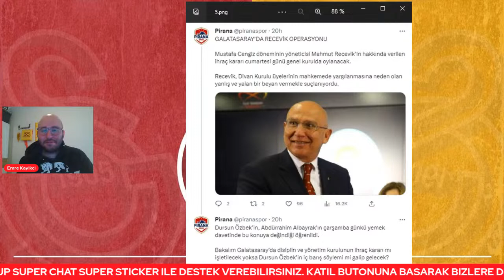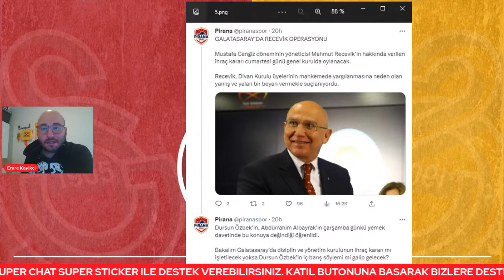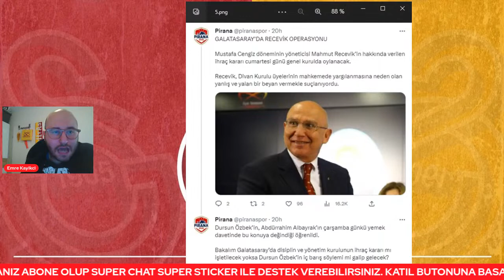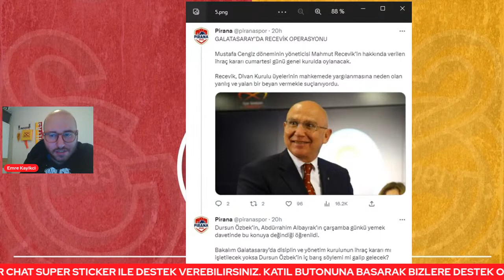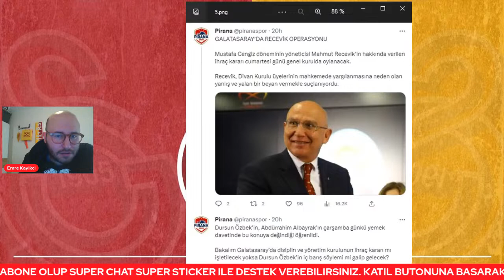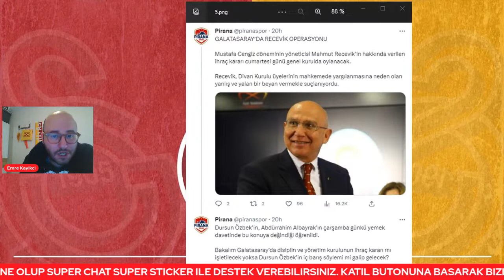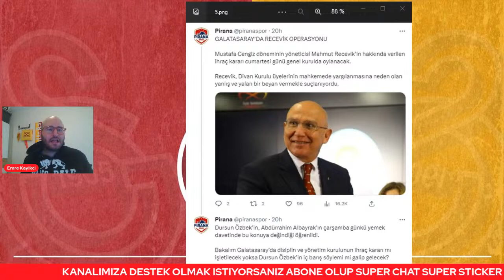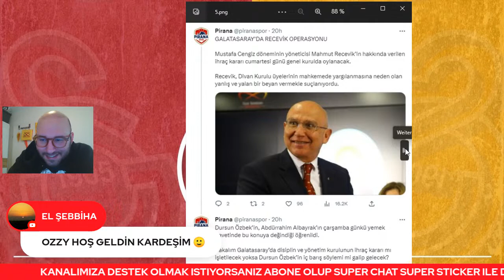Galatasaray'da mali genel kurul 🔥🔥🔥 BURAK ELMAS / Neler konuşulacak❓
Haliç Kongre Merkezi’nde saat 10.00’da başlayacak kongre, çoğunluğa bakılmaksızın yapılacak.

İlk olarak genel kurul divanının oluşturulacağı toplantıda, yönetim kurulu adına yapılacak sunumun ardından raporların takdimine geçilecek.

Sırasıyla faaliyet ve denetim raporlarının katılımcılara aktarılmasının ardından görüşmelere başlanacak.

Görüşmeler bölümünde yapılacak konuşmaların tamamlanması sonrası yönetimin mali ve idari yönden ayrı ayrı ibrası üyelerin oyuna sunulacak.

Toplantıda, yeni kurulan Galatasaray Florya Emlak AŞ’nin kulübün iştiraki olarak Galatasaray Dijital Satış ve Pazarlama AŞ’den devralınması ile kulübün Kadıköy’deki taşınmazının değerlendirilmesi hususlarında yönetim kurulunun yetki talebi de görüşülecek.

Genel kurul, disiplin cezası alan üyelerin başvurularının görüşülüp karara bağlanmasının ardından kulüp ile iştiraklerinin 2023 yılı bütçesinin oylanmasıyla sona erecek.

Burak Elmas dönemi de oylanacak

Olağan mali genel kurul toplantısında kulübün eski başkanı Burak Elmas’ın dönemiyle ilgili de oylama yapılacak.

Galatasaray Kulübünde 2022 yılının mart ayında yapılan olağan mali genel kurulda idari yönden ibra edilmeyen Burak Elmas yönetimi seçim kararı almış, haziran ayında gerçekleştirilen seçimde Dursun Özbek başkanlık koltuğuna oturmuştu.

Kulüpte 1 Ocak-14 Haziran’da görevde bulunan Burak Elmas ve yönetiminin faaliyetleri hem mali hem de idari yönden ibraya sunulacak.

Kendi aramizda makara muhabbetin döndügü eglenceli yayinlarimizi paylastigimiz platform. Soru ve görüslerinizi bizimle paylasabilirsiniz.